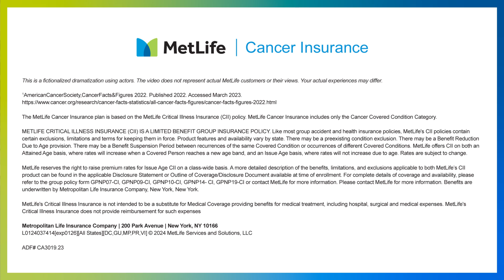Get Support for Your Cancer Battle with MetLife Critical Illness Insurance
Cancer insurance can help support you in your fight and cover unexpected expenses.